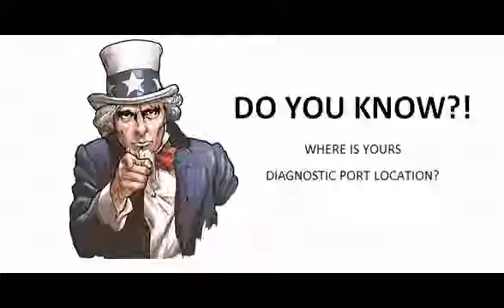Ford Focus Cc 2004 04 2008 08 Diagnostic Obd Port Connector Socket Location Obd2 Dlc Data Link 514